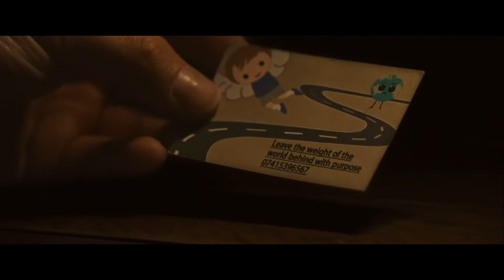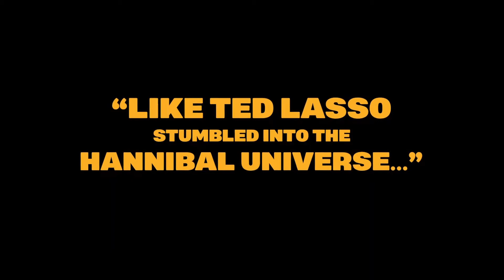FEED ME Trailer 2 (2022)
Release Date: October 9, 2022 (USA)
Genre: Horror
Cast: Hannah Al Rashid, Anto Sharp, Dani Filth
Directors: Adam Leader, Richard Oakes